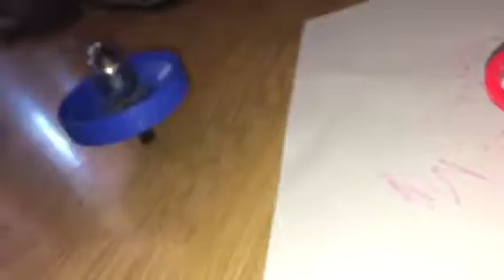Light up fidget spinner with a Doodle top pen vs LEGO top